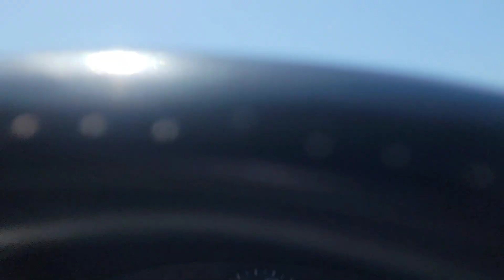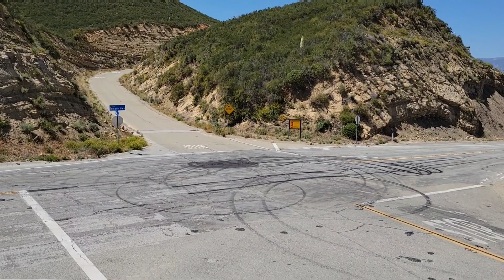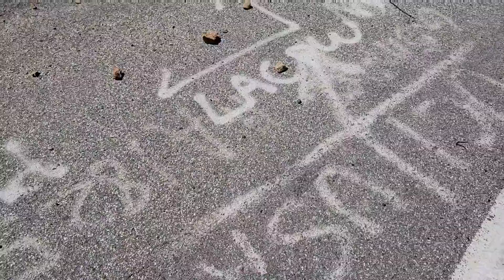asena furioso 7